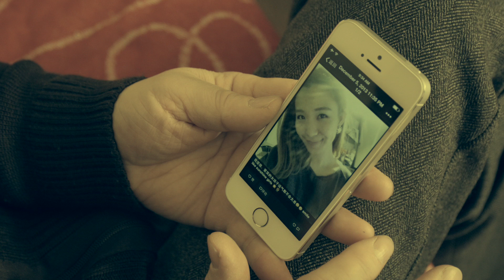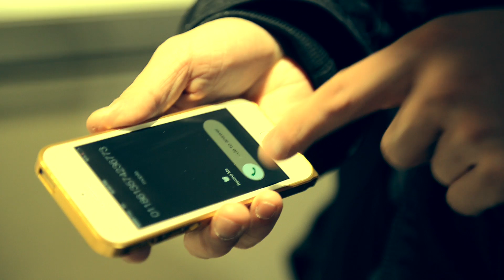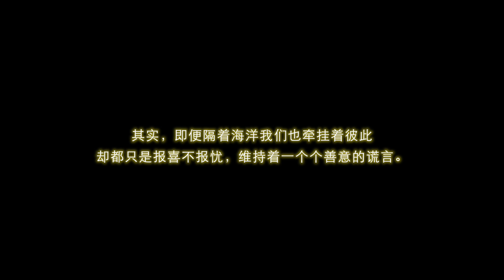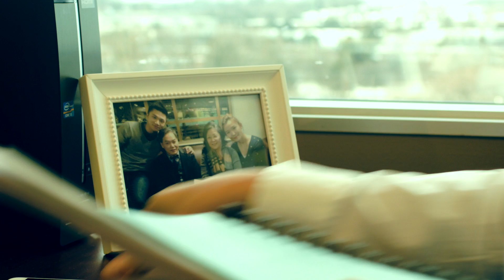海外游子跨洋感恩公益广告 之《越洋快递》Gift from Oversea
今年春节又快到了。越过海洋的我们也许依然忙于工作学习，无法和亲人相聚。但别让这一万公里的距离阻挡了爱的传递。想让他们感受到你对他们的爱，就把爱和祝福寄给最挂念你的 人。即《移民接待站》之后，加拿大海外游子发起春节跨洋感恩公益活动，用红酒载着满满的思念与感谢的话语，送到中国亲人手中

Imagic 出品
Inova Vision 监制

导演／剪辑：沈佳
摄像：王湛涛
助理：程天乐

妈妈：王燕云
爸爸：吕增禄
儿子：Tyrone Li
女儿：小边

参加演出：Alan Gelman, Daniel Pupella, Saira Tirmizi, Andrew Moody.